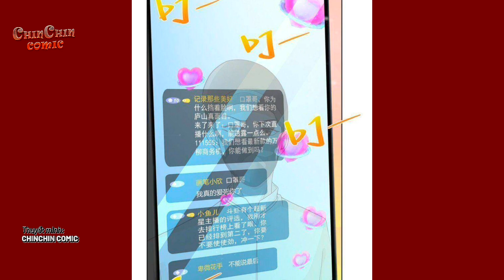MỖI TUẦN TA CÓ MỘT NGHỀ NGHIỆP MỚI | TẬP 238-242